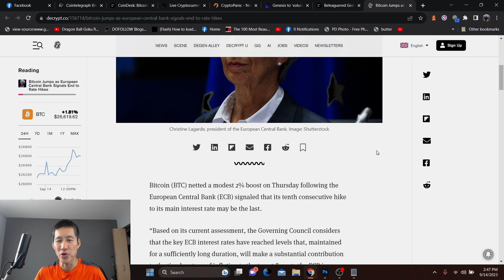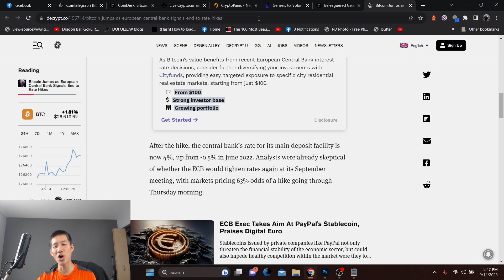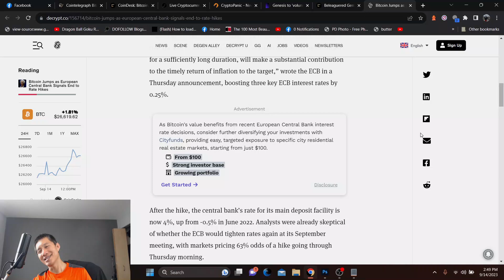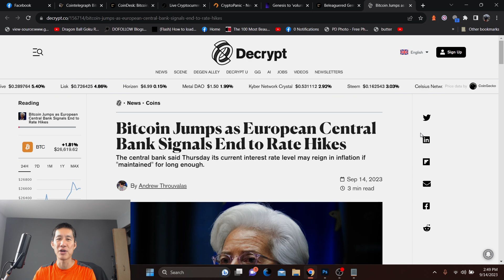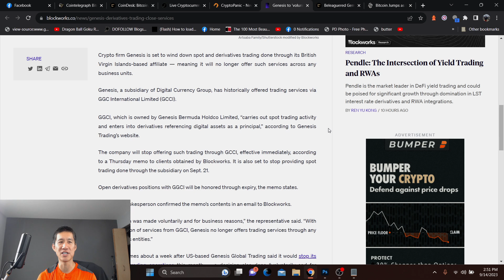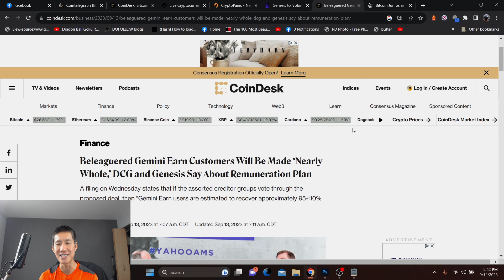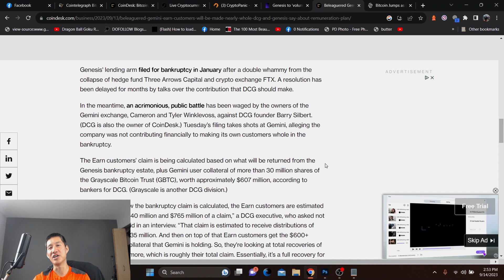Bitcoin is Pumping! Big EU announcement may keep it going! Genesis is DESTROYED!!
An announcement from the ECB signaling that they are done with interest rate increases may cause crypto to pump further. Genesis has died.

ADA

addr1qxa844x2nm493q6pc9afl95v957aese7tathv3qmwq48mzc5dwfgxsjkqlnetr8y8t5ztrhczdpv0se8kf8l5wv74z7qgxsnf6

Vechain
 0x41aea376d651d90d53f76ce280c05855db105007

Tron

TXJw7F9mZbiXz6EJcpo656BYU7h8mosNEY